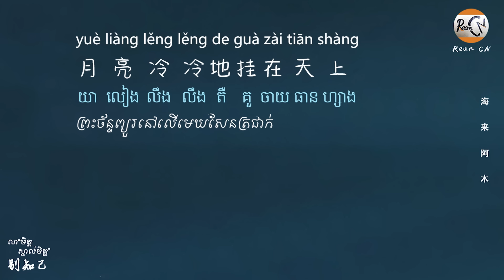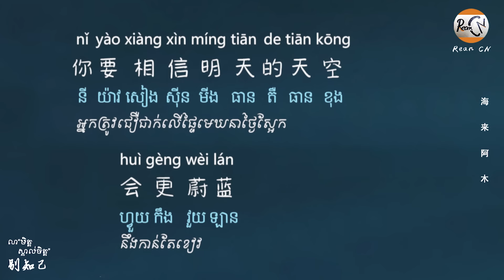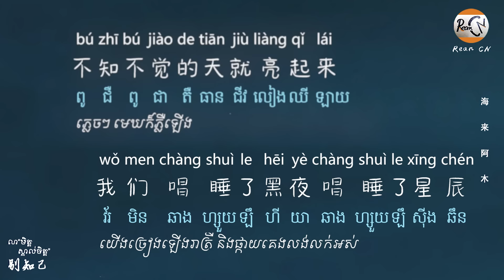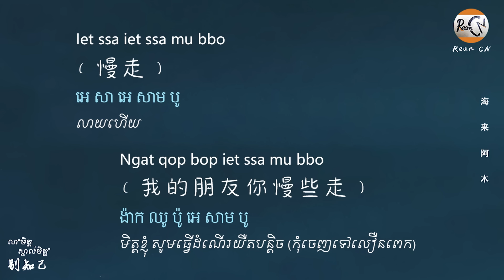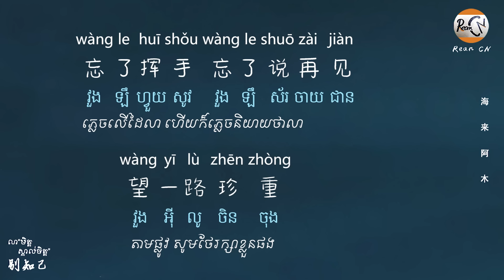(បទចិនប្រែខ្មែរ)别知己Pinyin-海来阿木/Bie Zhi Ji-Hai Lai A Mu/លាមិត្តស្គាល់ចិត្ត (Chinese Song Khmer Sub)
ជាទូទៅ 别 មានន័យថា កុំ (别说​កុំនិយាយ，别动កុំកំរើក， 别怕កុំខ្លាច)ឬ ដទៃ/ផ្សេង (别人អ្នកដទៃ, 别的អ្វីដទៃ/អ្វីផ្សេង)។
តែទីនេះមានស្មើរនឹង 离别 លាចាកពីមនុស្ស ឬ ទីកន្លែងណាមួយ។

👉 ចង់ប៉ាវកាហ្វ Admin ចូលទៅកាន់ទីនេះ ឬគាំទ្រដោយជួយឡាយ និងស៊ែរឲ្យ Admin ក៏បានដូចគ្នា😍😍😍។